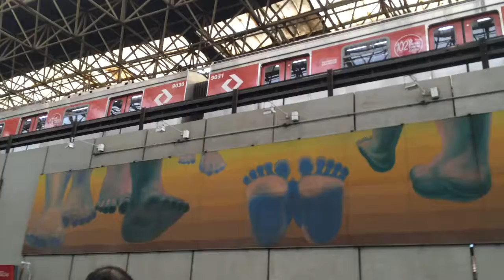Passageiros enfrentam filas após falha interromper linha de trem em SP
Com a circulação interrompida nos dois sentidos da Linha 11-Coral da CPTM, muitos passageiros tentaram usar a Linha 3-Vermelha do Metrô, na Zona Leste de São Paulo. A estação Corinthians-Itaquera ficou lotada.